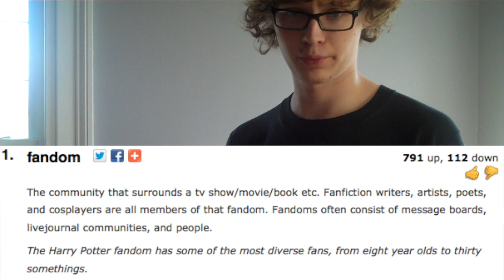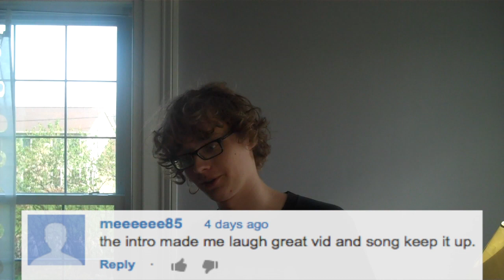A Leaf On the Wind - Song a Week #5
This week's song is awash with emotion as I sing a song about Wash from Firefly. I wouldn't watch this if you haven't seen Serenity because spoilers.

It's possible someone else has made a similar song, maybe even with the same title. If so, chill out, it's okay.